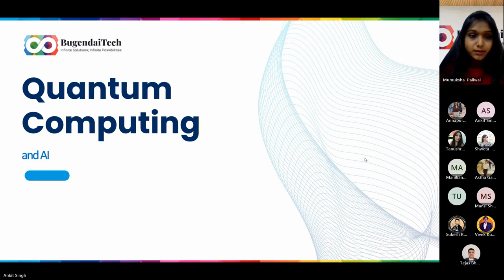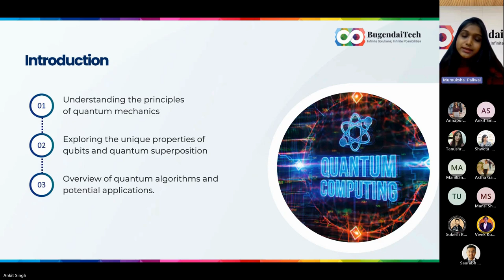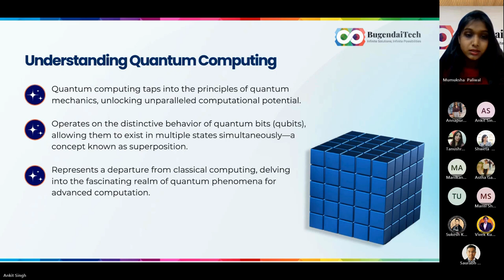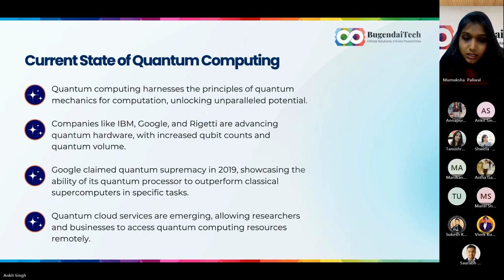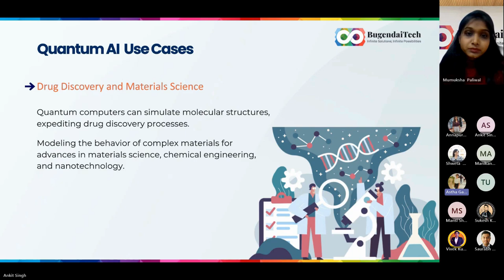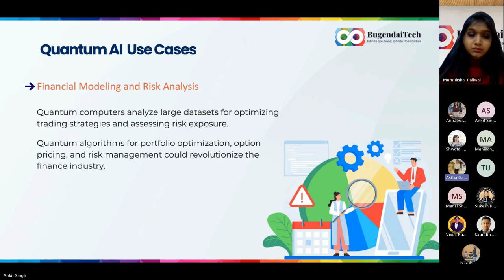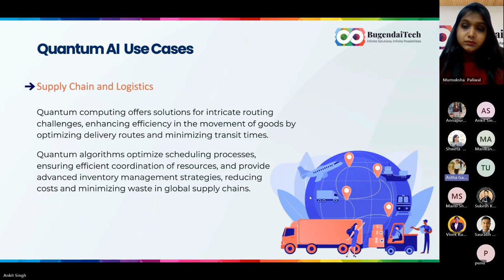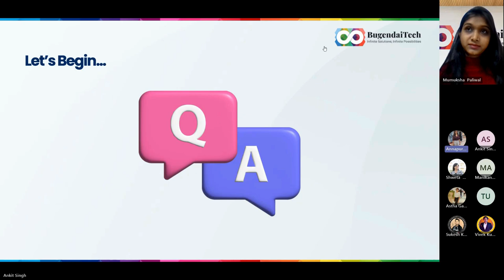Unveiling Quantum Horizons: The Fusion of AI and Quantum Computing Explained! 🚀🧠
🌌 Dive into the quantum cosmos with our latest video! Join us, as we demystify the synergy between Quantum Computing and Artificial Intelligence. 🤖💡 This exploration takes you from understanding quantum bits to real-world applications of Quantum AI. Buckle up for a cosmic journey of knowledge and innovation!

🔍 Key Topics Covered:

Introduction to Quantum Computing
Exploring Quantum Algorithms and their connection to AI
Current State and Advancements in Quantum Computing
Real-world Quantum AI Use Cases
Integrating Quantum Computing with Classical AI